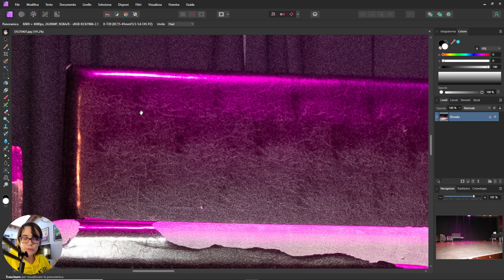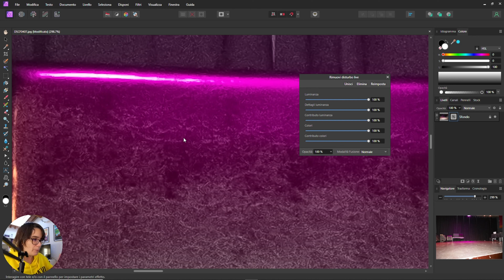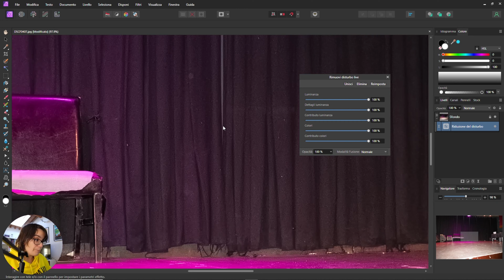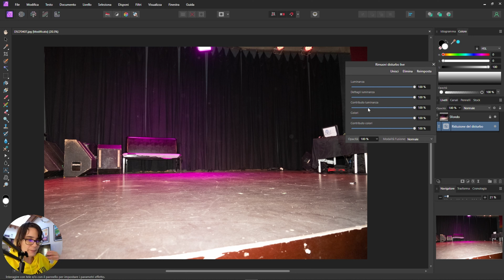Rimuovere il RUMORE (disturbo) ad una foto con Affinity PHOTO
Sostieni questo canale:
💖 Abbonati, anche per un breve periodo
💰 Fai una singola donazione attraverso il tasto Super Grazie che trovi sotto a ogni video